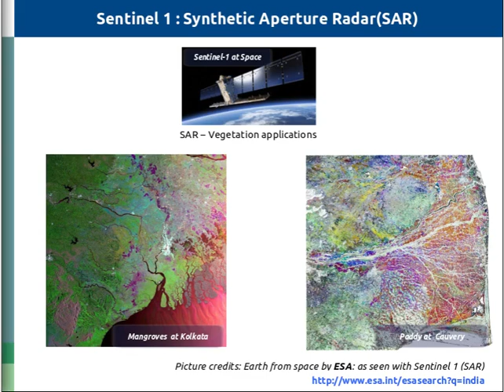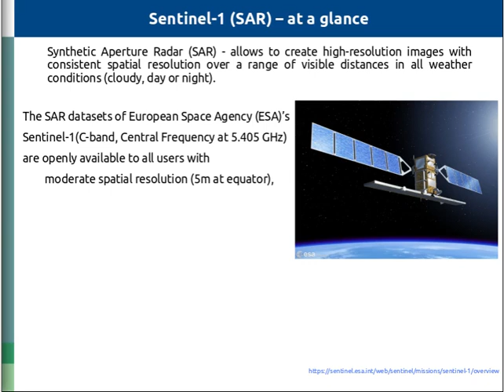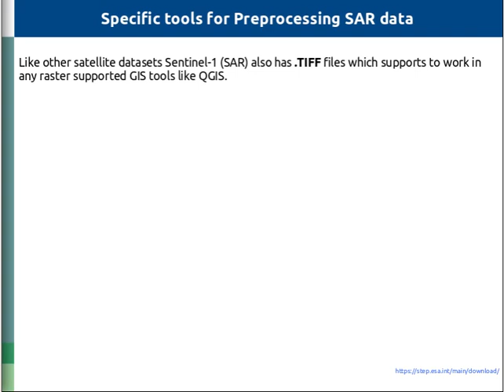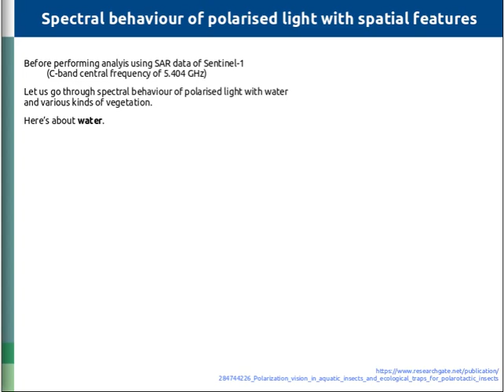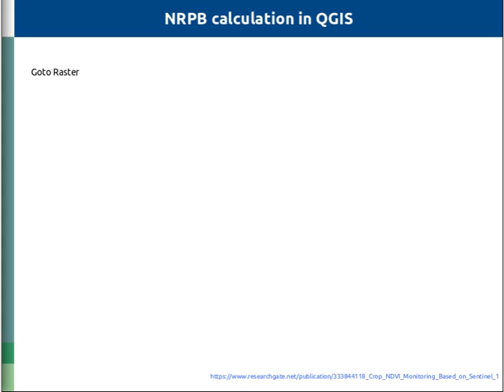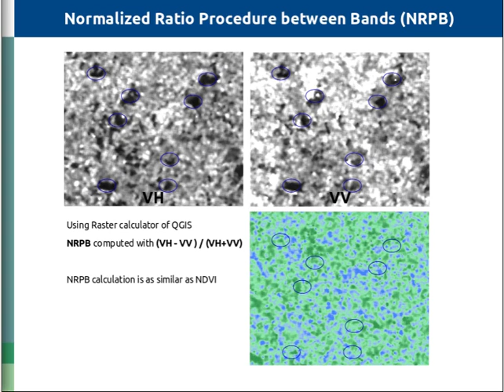Sentinel 1 SAR data for vegetation monitoring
This video illustrates about Vegetation monitoring with Synthetic Aperture RADAR (SAR) data of ESA's Sentinel-1. Processing SAR data with GraphBuilder using SNAP toolbox and computing NRPB using QGIS. This Sentinel-1 datasets have an important role in near-real time observation of biomass with back-scattered polarized radiation from C-band (microwave remote sensing)